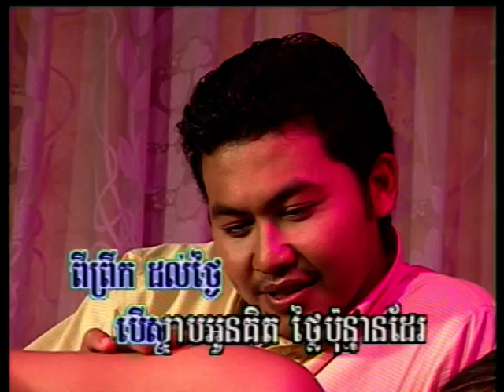Therb M'dong Thlaiy PonMan?-ថើបមួយដងថ្លៃប៉ុន្មាន?